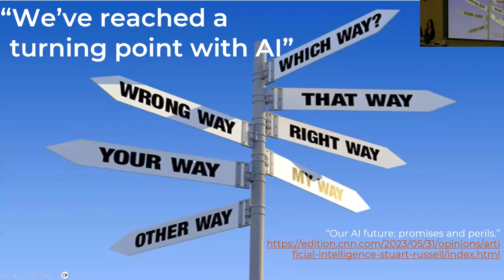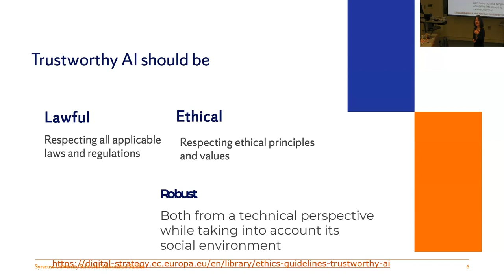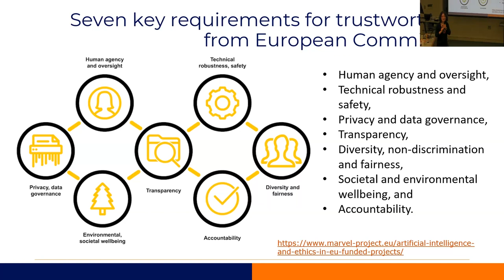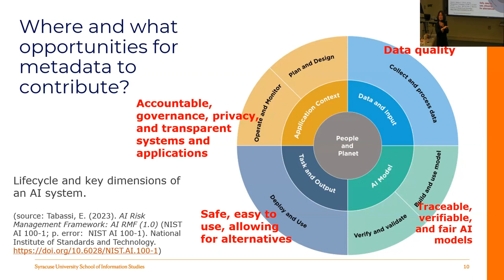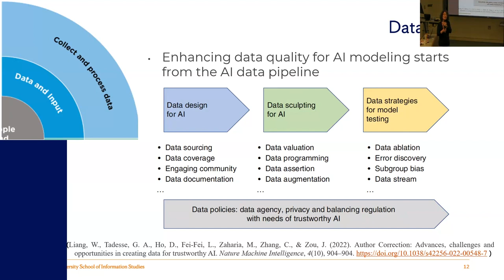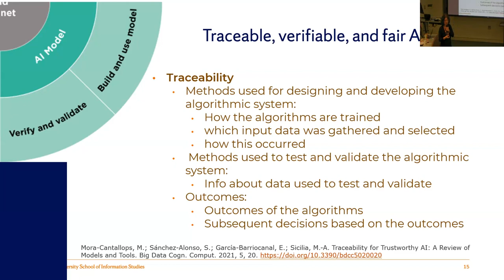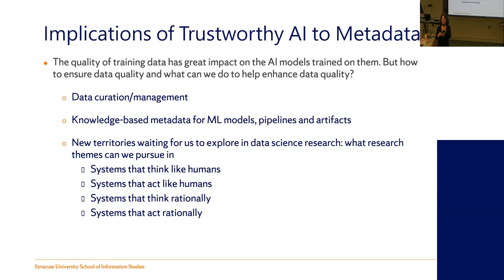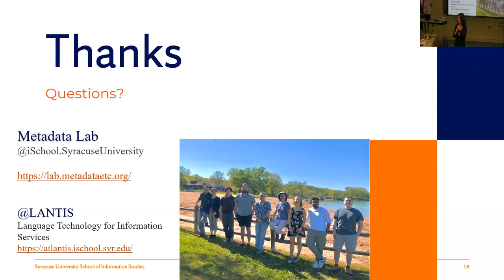Metadata and Trustworthy AI: Data Science Day 2023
Professor Bei Yu presents on Metadata and Trustworthy AI as part of Syracuse University's Data Science Day 2023.